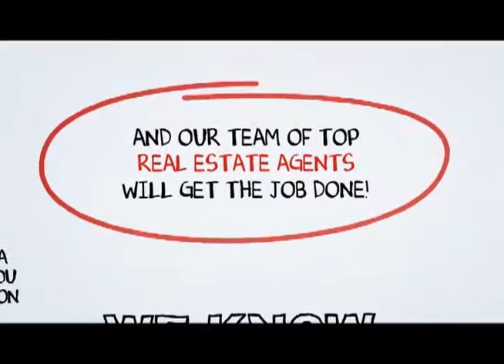Allied Gardens Real Estate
When you hire a Top Allied Gardens Real Estate Agent from SCA Real Estate, you are getting both a market expert and your own personal Allied Gardens real estate guide to navigate you through the ever changing marketplace of buying or selling a home in Allied Gardens .You can reach a Allied Gardens Real Estate agent with SCA Real Estate 24 hours a day, 7 days a week by calling or you may visit us on the web